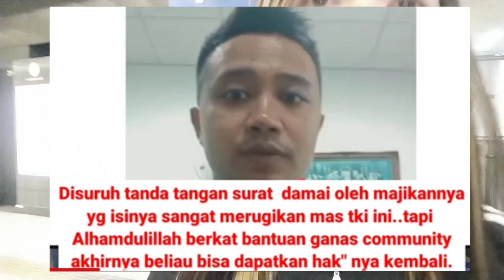INFO PENTING ‼️ TKI/TKW DI TAIWAN WAJIB TAHU#ceritatkwtaiwan